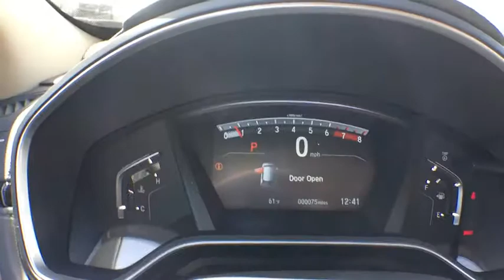2017 Honda CR-V Aurora, Denver, Highland Ranch, Parker, Centennial, CO 38436